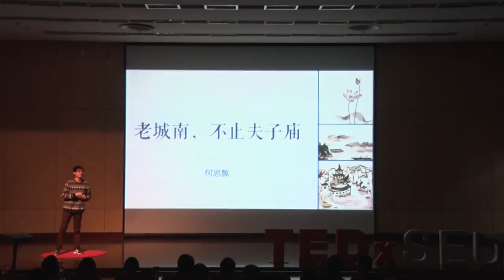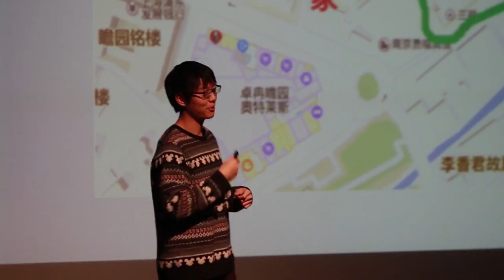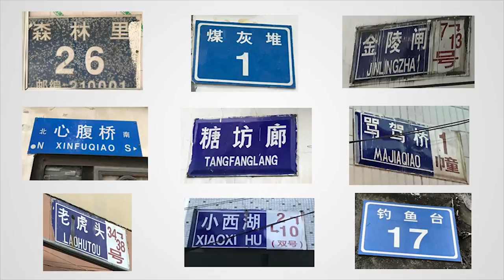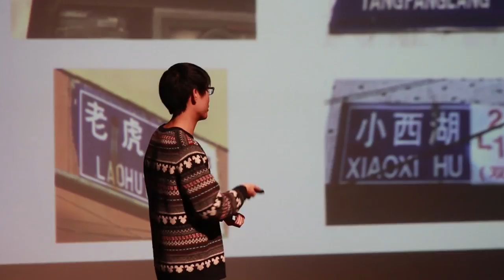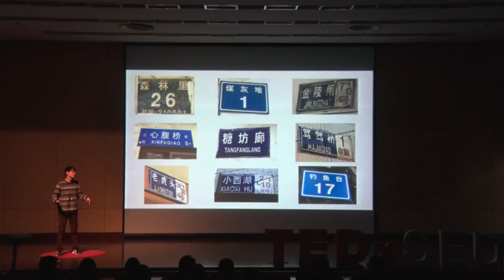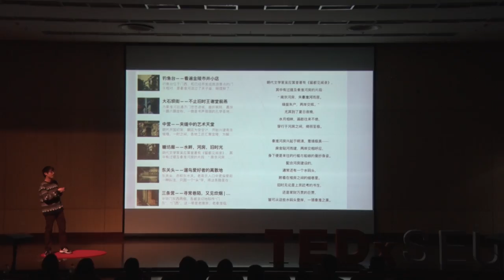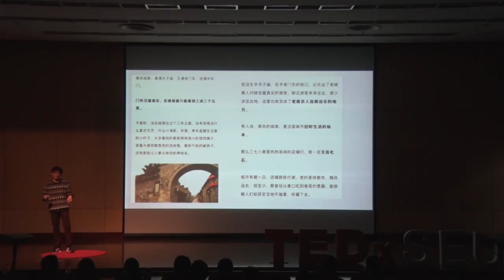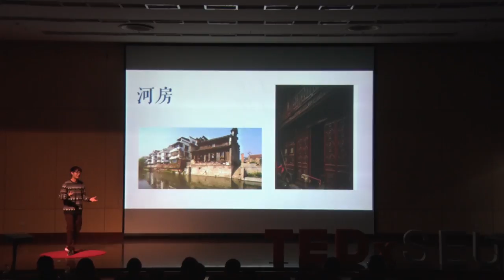南京老城南，不止夫子庙 | Siyuan He | TEDxSEU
不管你是爱走街串巷，亦或者是你突然心血来潮，更甚的是你喜欢吃。在这里，有你的熟悉或不熟悉的东西；在这里，你会走进一座城。从一个更加生僻、微观的角度，发现、了解、热爱。这里，是不只夫子庙的南京老城南。Siyuan He, who is born-and-bred in Nanjing, has been living in this historic city for over 20 years. With stepping in its profound history and numerous city stories, he has a deep and unusual understanding of Nanjing. Nowadays, he is writing articles for a media blog which is focused on the Cultural Tourism of Nanjing City. This talk was given at a TEDx event using the TED conference format but independently organized by a local community.